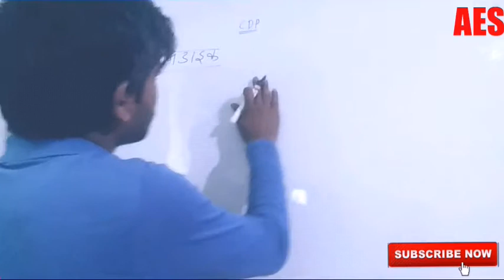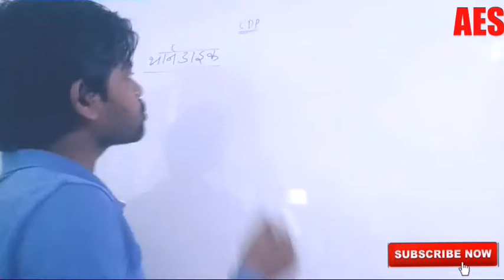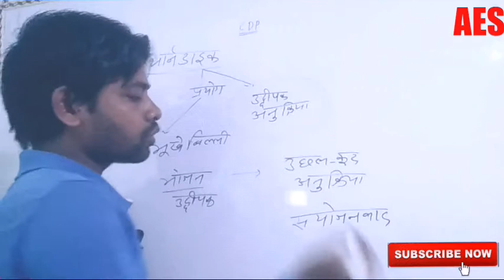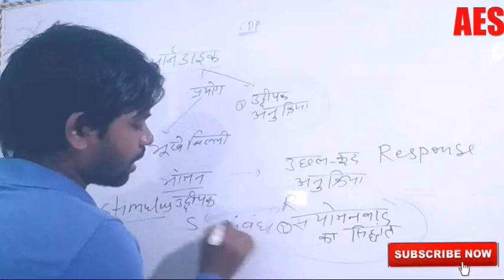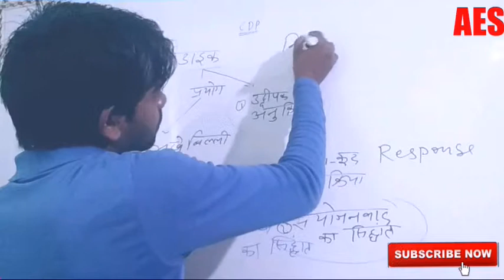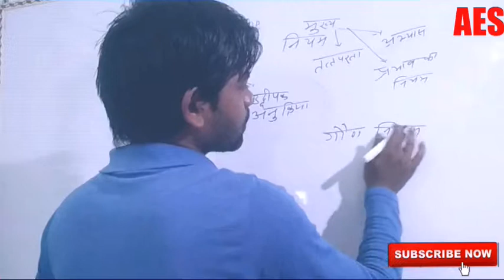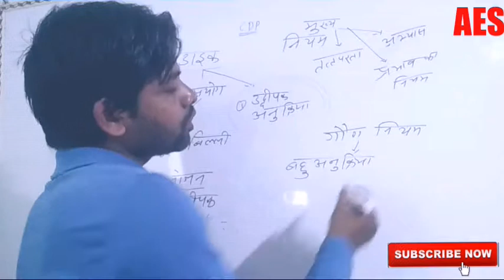थोर्नडाइक का सिध्दांत || CDP || CTET or UPTET ....|| by Ashok Kumar